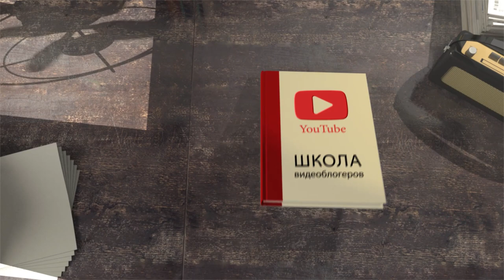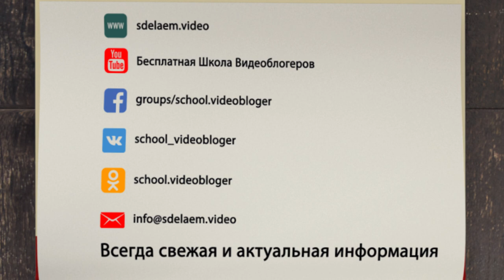Эксперименты - вечный поиск нового формата на YouTube. Почему эксперименты важны для канала?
Зачастую даже на многих, даже на больших каналах происходит одна и та же вещь. После этого на канале в течении долгого времени выходит только вот эта рубрика. Постоянно, потоком идут ролики, снятые в одном и том же стиле. Но всегда после по прошествии времени этот формат начинает надоедать зрителю. И просмотры уменьшаются. Но дело в том, что автор уже привык снимать эти ролики, он привык делать одно и то же, он не может перестроится и он начинает терять свою аудиторию. Именно поэтому безумно важно всегда находится в поиске и постоянно экспериментировать.

В чём заключается смысл и основная идея экспериментов на YouTube? Всё просто - это поиск всё новых и новых форматов, которые будут заходить людям. При этом ваши эксперименты зачастую будут оканчиваться неудачно. Действительно, формат может просто не зайти людям. Но это не означает, что нужно прекращать эти самые поиски других рубрик. Экспериментируйте дальше, и через некоторое время вы найдёте тот самый формат, который понравится зрителям. После этого, естественно, поиски и эксперименты прекращать нельзя! Вам всегда нужно искать что-то новое, ведь автор на YouTube потому и автор, что он всегда ищет что-то новое.